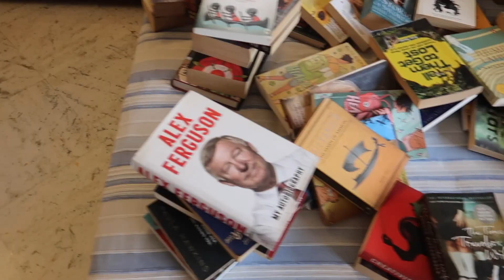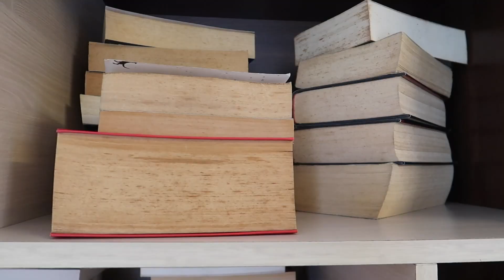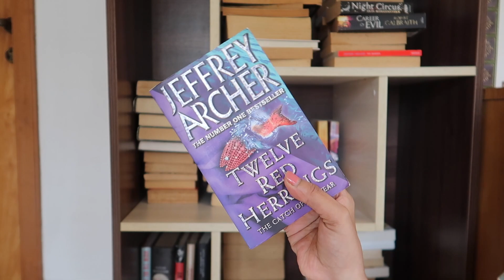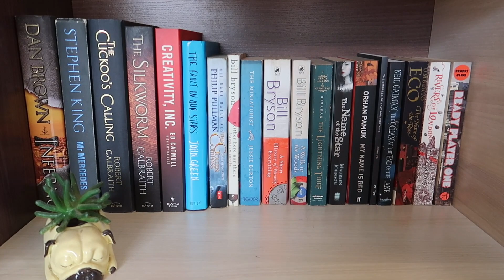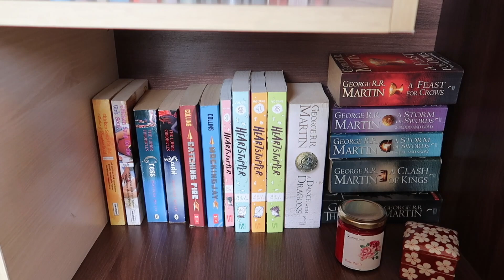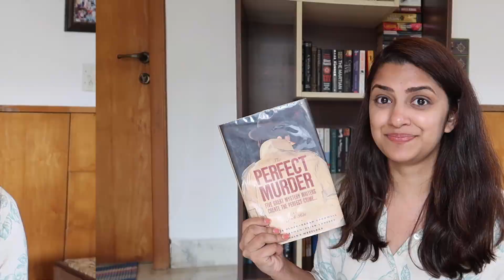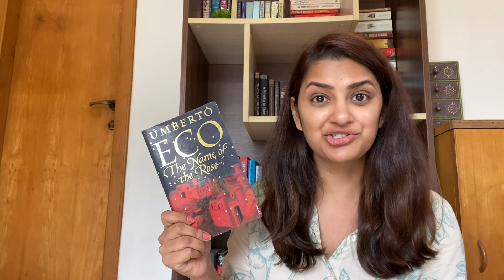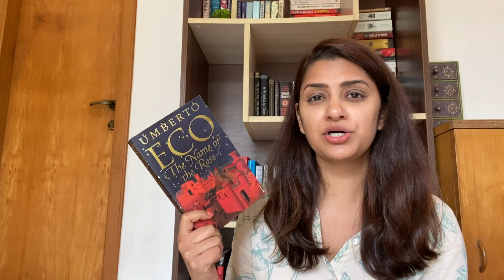Rearranging 100+ Books on my Bookshelf (and picking some hidden gems) | Bookshelf Tour India 2022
This video is my India bookshelf tour in which I rearranged 100+ books on my bookshelf and then chose some hidden gem books to read! Hope you guys enjoy this one ❤️

Books mentioned:
2. The Perfect Murder - this book is out of print, so I'm glad my dad never returned it lol